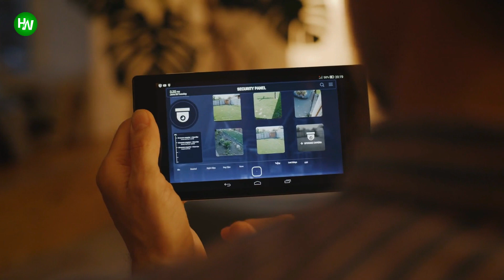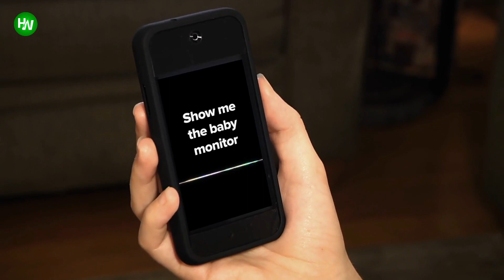Toddler Tells Parents That Somebody Comes In His Room Every Night, Mom Gets Petrified After Checking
Baby monitors are supposed to help parents and caregivers keep an eye on children, but one parent is sharing a scary story about her own experience with a baby monitor. Jay and Sarah are a normal couple from Washington who were shocked when they started to investigate their baby monitor.
AnimalsWorld : goo.gl/ocdBXq
HappyWorld : goo.gl/yUyJfq